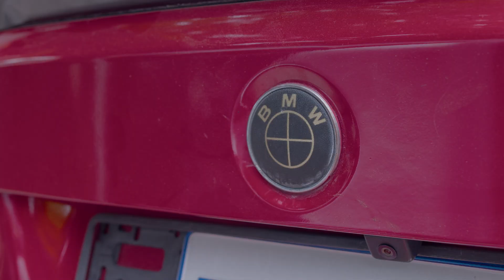1TopBalla - Falla Backa (Official Music Video)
Dancehall Superstar 1TopBalla Performing
Song Title: Falla Backa
Produce By: Tall Chop Music